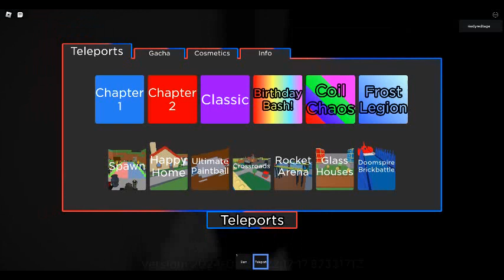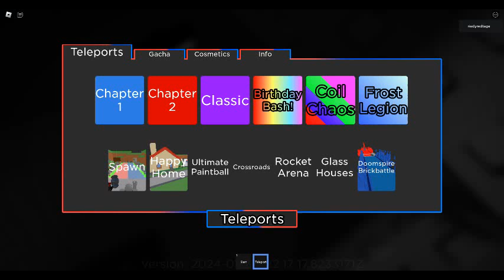how to get all secret morphs in the battle bricks totally accurate roleplay.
heres a  spoil new badges coming soon in   a week   or 2.